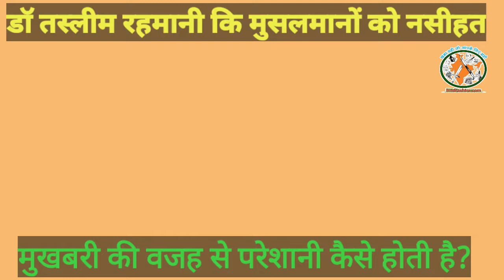SDPI Leader Dr Tasleem Rehmani नें बताया Muslim मुखबीरो के बारे में बड़े अधिकारी क्या कहते हैं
डॉक्टर तस्लीम रहमानी सोशल डेमोक्रेटिक पार्टी ऑफ इंडिया के राष्ट्रीय नेता है जो 2020 दिल्ली विधान सभा इलेक्शन में भागीदारी भी ली थी उन्होंने मुसलमानों और वक्त मौजूदा हालात पर क्या कहा आप भी सुन लीजिए.
आप @Hind Rashtra का गूगल प्ले स्टोर से App डाउनलोड करके आसानी से जुड़ सकते हैं।👇